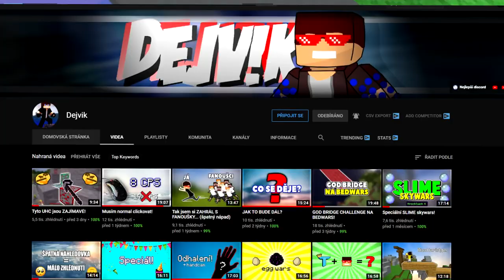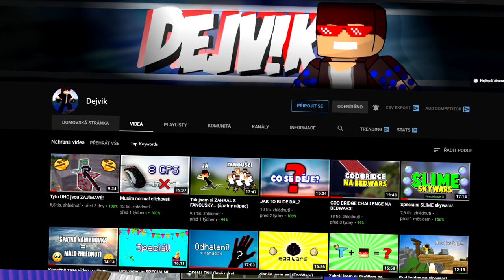Funguje EDUPAGE TEST HACK ?! | Mám v pláne ANGLICKÝ CONTENT ?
-👇 Čítaj popisok 👇-

                                - OLDCRAFT -
-  AKO SA DOSTAŤ NA SERVER OLDCRAFT:

                              - TROSPY -
                                  - PODPORA -
- Nezabudni ❗ dať Like 👍 pre viac takýchto videí 😎.

                                 - 💻PC-Gear -
- 🎤:Behringer C-1U
- 📲:iPhone XR

                                 - 💻PC-Components-
CPU: AMD Ryzen 5 3600XT + vodné chladenie Cooler Master Lite 240
GPU: ATI Radeon Vega 64 liquid edition 8GB
RAM: G.Skill Flare X DDR4 2x8GB 3200Mhz
Matičná doska: Asus ROG Crosshair Hero VII WiFi
Skrinka: Evolveo RAY 5RGB (4x RGBW Ventilátory s ovládačom)
Zdroj: 850W

                                                   - Tags -
- sk
cz
slovak
czech
storytelling
podcast
edupage
test
hack
edupage test hack
edupagetesthack
minx
Minx
MinxSK
minxsk
minecrfat skywars
minecraft
Minecraft Skywars
Minecraft
SKYWARS
SkyWars
english content
content
English
dream
Dream
georgenotfound
tommyinnit
GeorgeNotFound
Tommyinnit
georgenotfound vods
tommyinnit vods